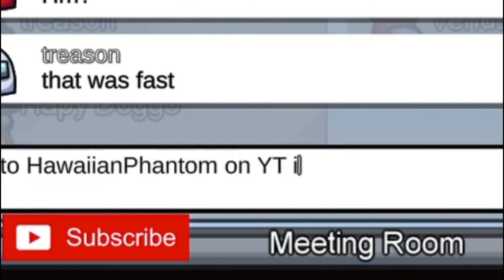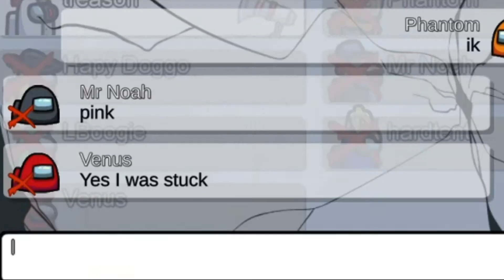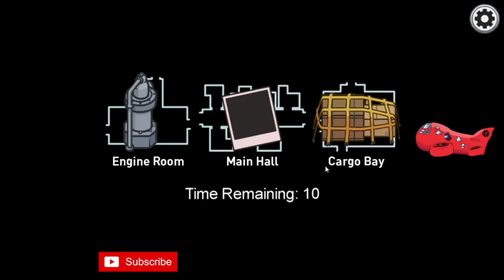White Couldnt Be Anymore Useless Then This...